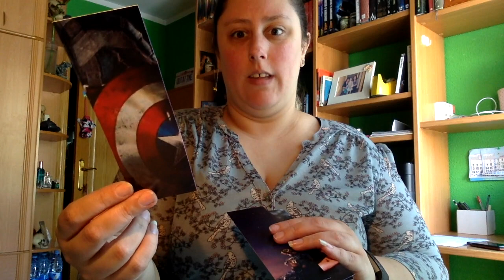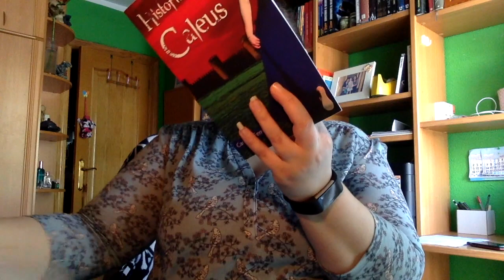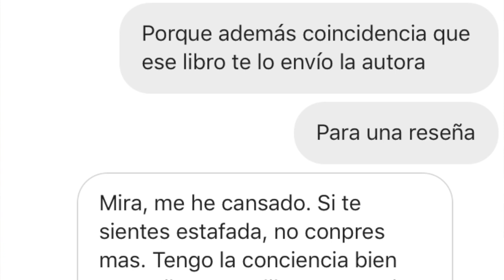Caja literaria cajas inolvidables | Estafa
Podeis buscar la cuenta en instagram como cajas inolvidables

Direccion postal:

Mon Esteban
Apartado de correos 84
33600 Mieres (Asturias)
España